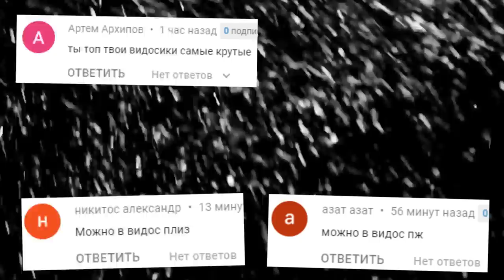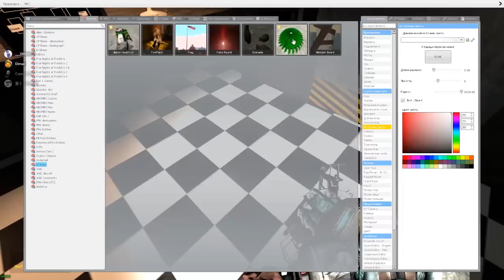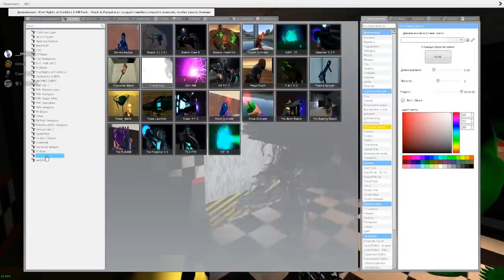АНИМАТРОНИКИ ПУГАЮТ ОХРАННИКА FNAF 1 COOP ГАРРИС МОД ► Garry's Mod